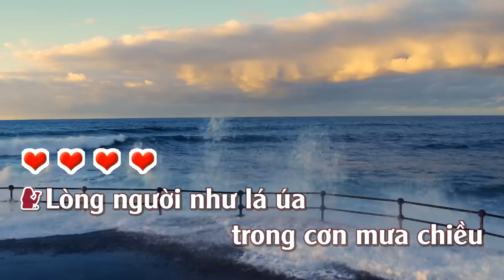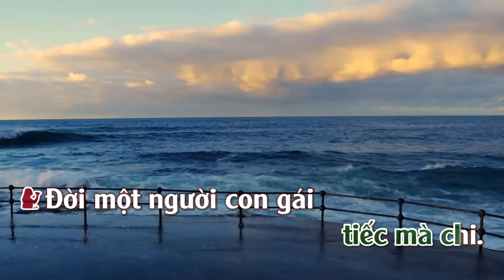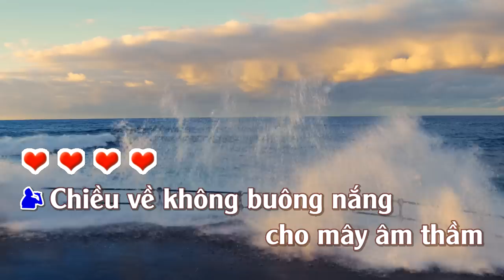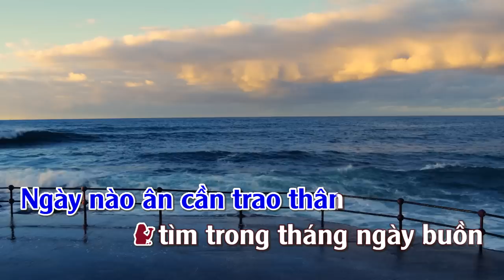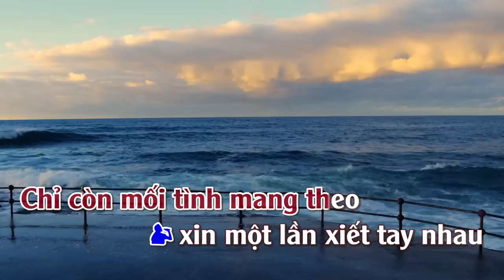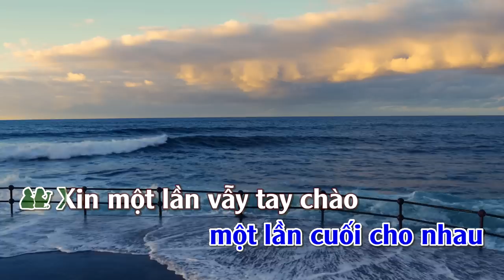Bài Không Tên Số 2 | Karaoke | Song Ca